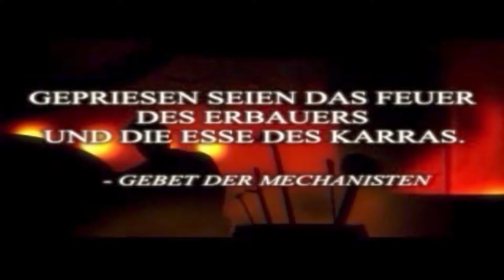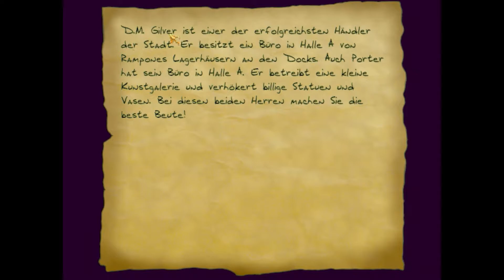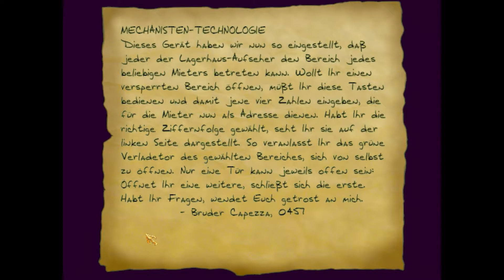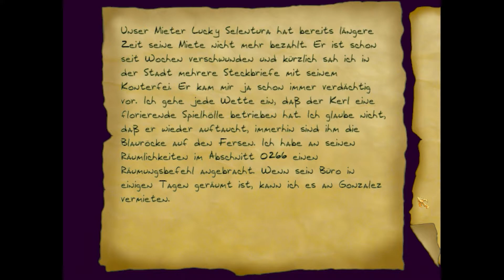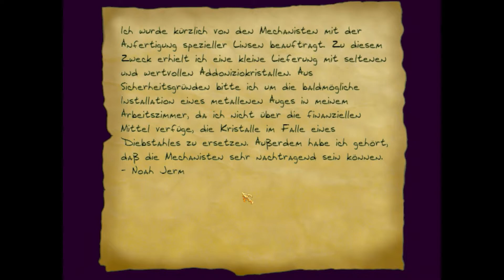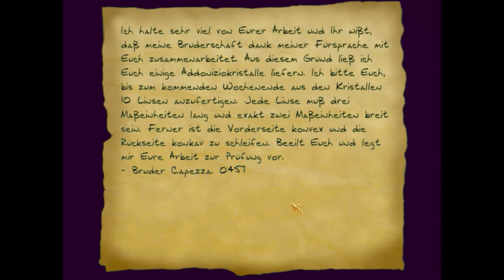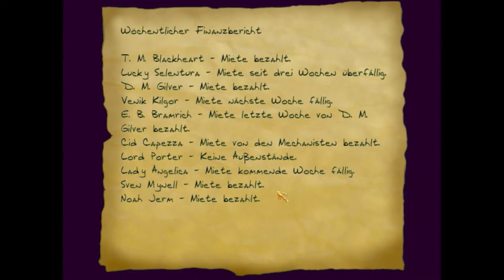Let's Play Thief 2 -- 02 -- Auf Tour für fette Beute im Lagerhaus A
Willkommen zu Thief 2 in HD.

Die Lagerhäuser werden gelootet, die Torsteuerung ist je wirklich nervig, so hatte icke das janicht in Erinnerung.

zukaufen bei:
[GOG]

Vielen Dank für das Zuschauen euer

Schorchgrinder

PS:
Willkürlich auf Twitch